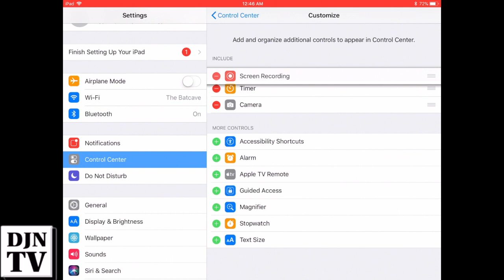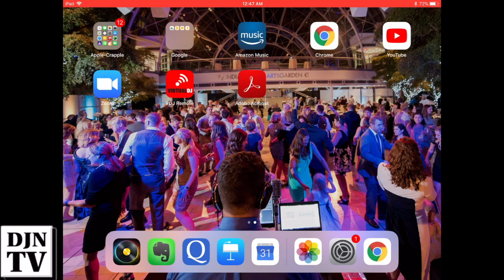Ipad Screen Recording| Control Center | Digital Downlow with Jared Wade | DJNTV | Episode 10